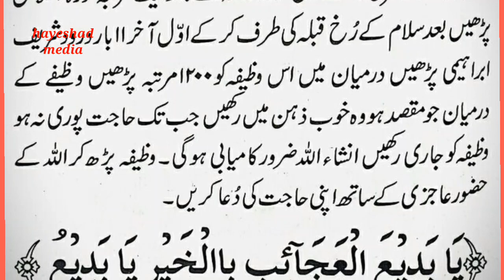Special wazifa for need, khas wazifa brae hajat, خاص وظیفہ برائے حاجت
Welcome to this channel hayeshad. This video is about Special wazifa for need, khas wazifa brae hajat, خاص وظیفہ برائے حاجت @hayeshad media.